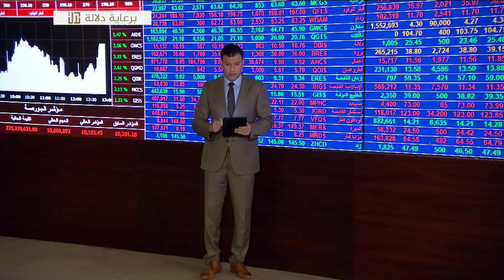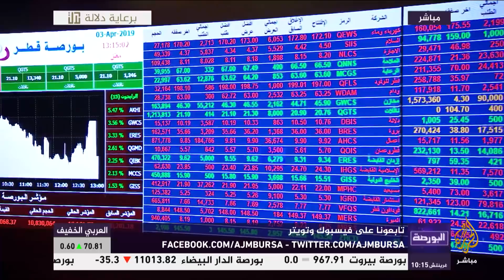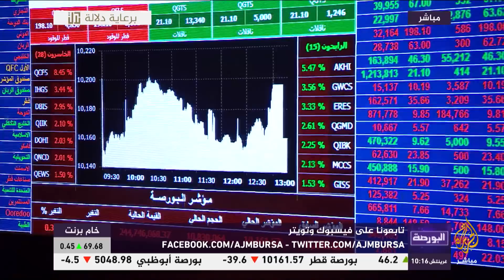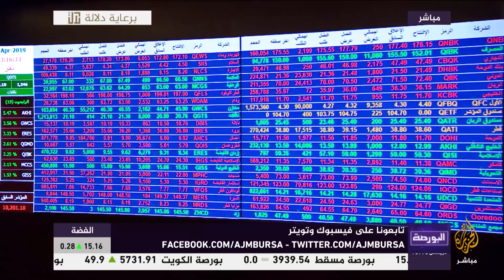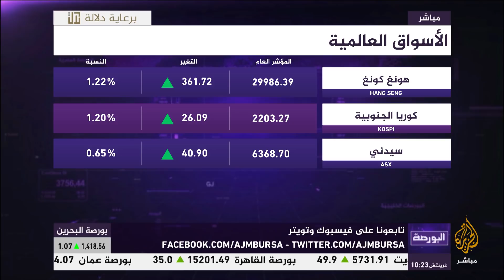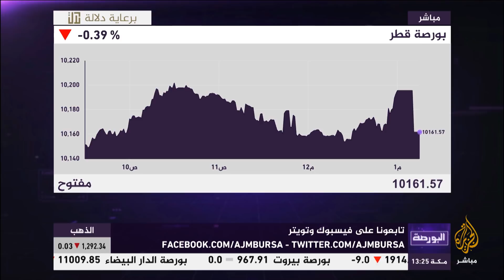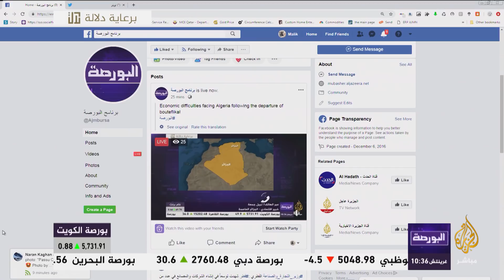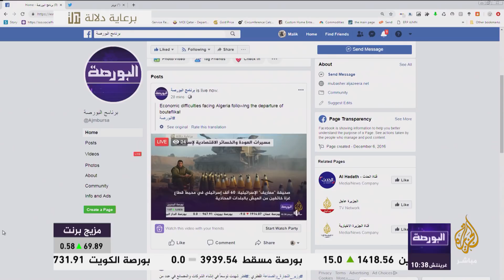البورصة.. الصعوبات الاقتصادية التي تواجه الجزائر عقب رحيل بوتفليقة